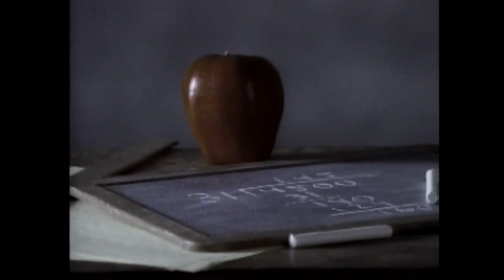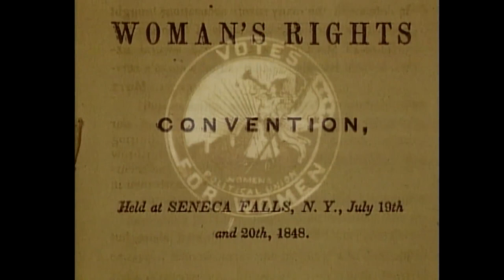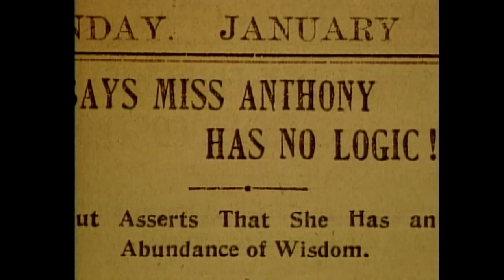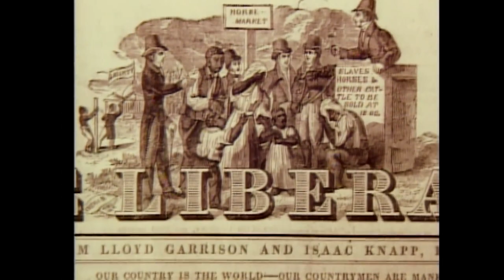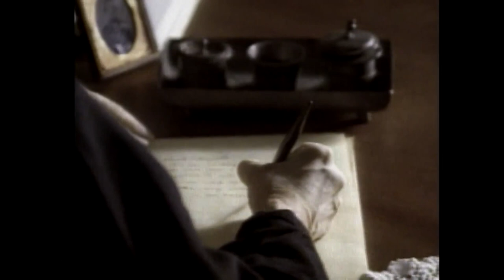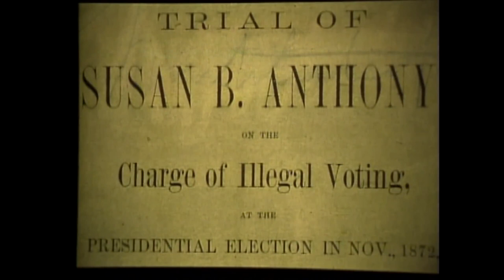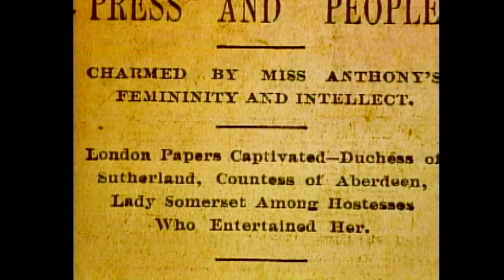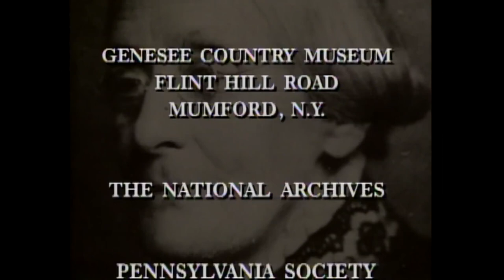Susan B. Anthony — Rebel For The Cause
Susan B. Anthony was born on February 15, 1820 in Adams, Massachusetts. Her father, Daniel, was a farmer and later a cotton mill owner and manager and was raised as a Quaker. Her mother, Lucy, came from a family that fought in the American Revolution and served in the Massachusetts state government. From an early age, Anthony was inspired by the Quaker belief that everyone was equal under God. That idea guided her throughout her life. She had seven brothers and sisters, many of whom became activists for justice and emancipation of slaves.

“Men, their rights, and nothing more; women, their rights, and nothing less.”

Anthony spent her life working for women’s rights. In 1888, she helped to merge the two largest suffrage associations into one, the National American Women’s Suffrage Association. She led the group until 1900. She traveled around the country giving speeches, gathering thousands of signatures on petitions, and lobbying Congress every year for women. Anthony died in 1906, 14 years before women were given the right to vote with the passage of the 19th Amendment in 1920.